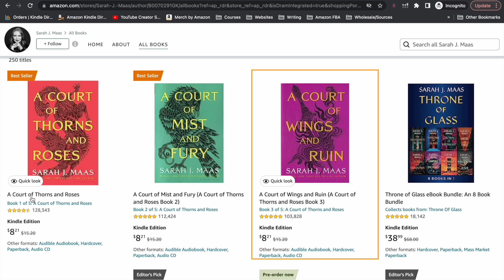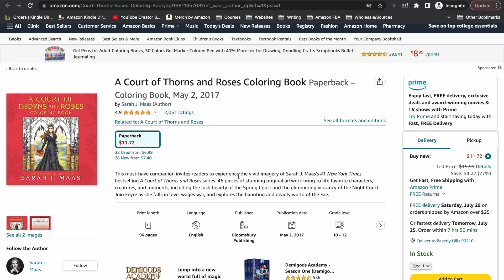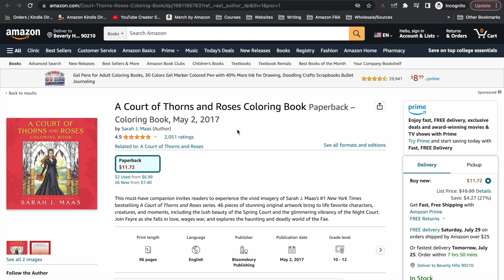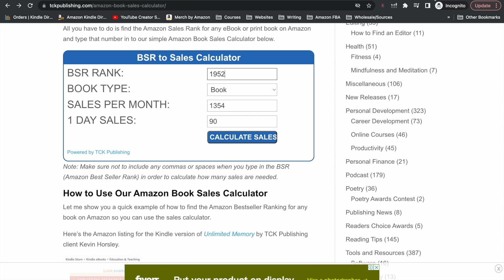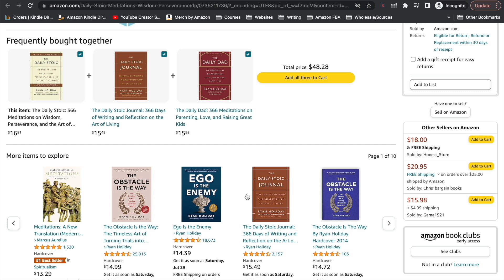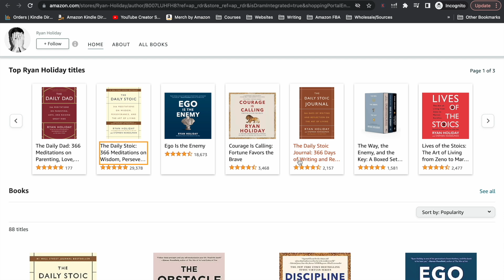How This Author Makes An EXTRA $5,000 P/M Publishing Low Content Books On Amazon - Easy Strategy!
In this video, I’m going to share with you an author that easily adds an extra $5,000 per month to her income without much effort. We’ll look at what it is this author has done and what you can do similar to this to increase your monthly income from publishing books on Amazon KDP.

// How To Make Math Education Workbooks \\
Math Worksheet Generator: